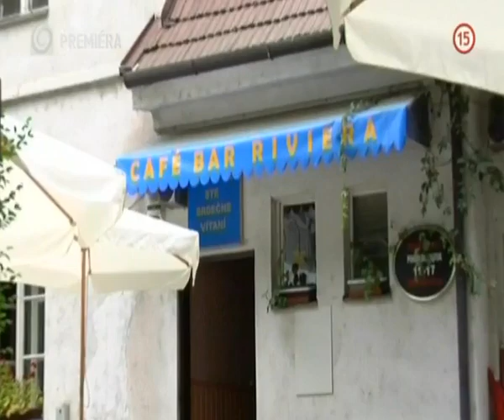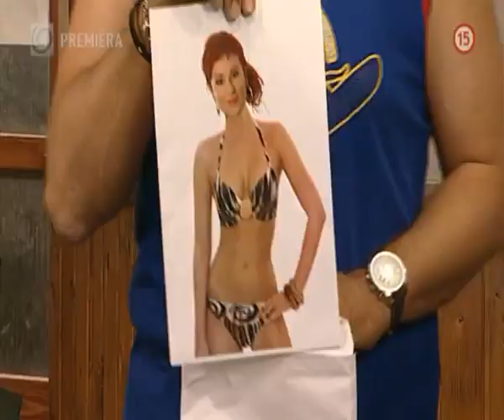Miss Riť (PROFESIONÁLI)